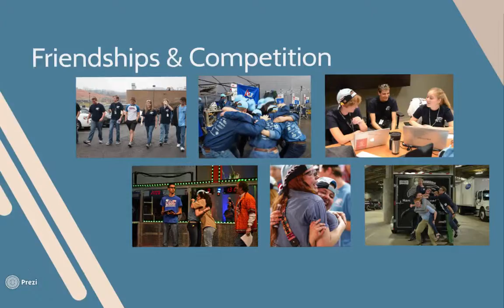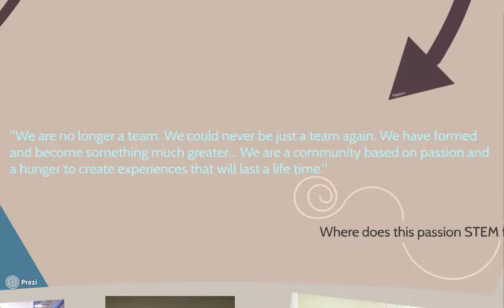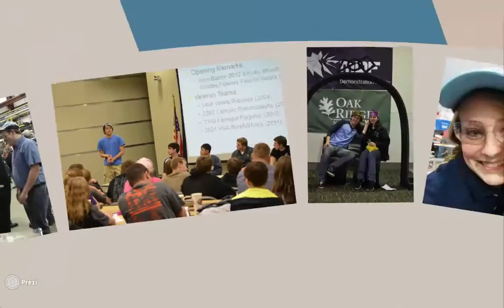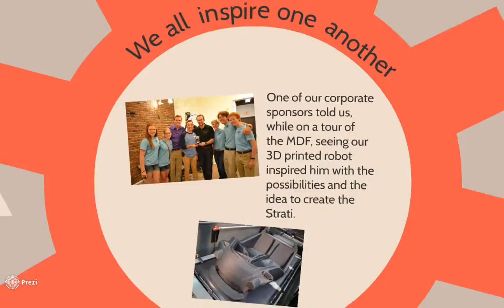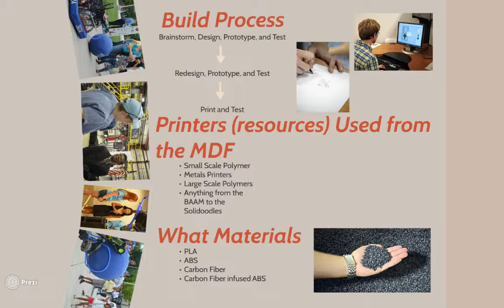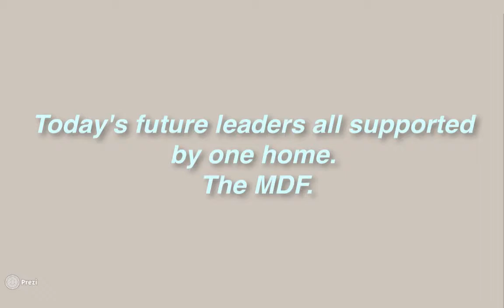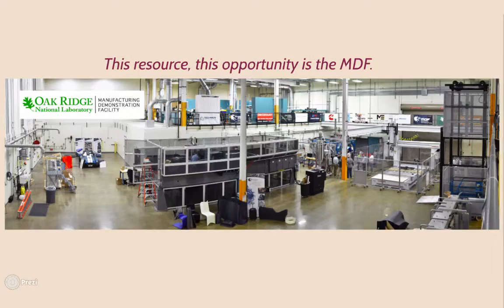MDF Student Impacts Full Version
Full overview of student work at the Manufacturing Demonstration Facility

You can also see the most recent projects from the Manufacturing Demonstration Facility on our FLICKR